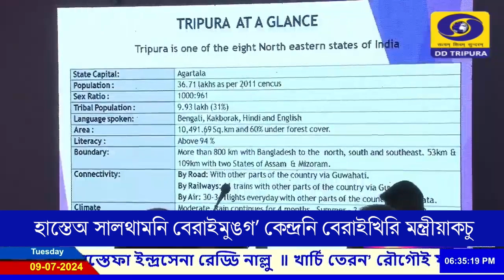হাস্তেঅ সালথামনি বেরাইমুঙগʼ কেন্দ্রনি বেরাইখিরি মন্ত্রীয়াকচু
সালথামনি বেরাইমুঙগʼ তিনি আগরতলাঅ ফাইখা কেন্দ্রনি বেরাইখিরি, পেট্রোলিয়াম তেই ন্যাচারাল গ্যাস মন্ত্রীয়াকচু সুরেশ গোপী। বʼ আগরতলা গেস্ট হাউসʼ হাস্তে বেরাইখিরি বেদেকনি তাঙফাঙরগনʼ তৗয়ৗই নাইফিলমা পানদা খৗলাইখা।  পানদা বুচুগʼ ককতৗমা থুমনাইরগনি থুমʼ কেন্দ্রনি মন্ত্রীয়াকচু সাখা, ত্রিপুরাঅ বেরাইখিরিনি কৗবাংমা অৗঙথতক তঙগʼ।